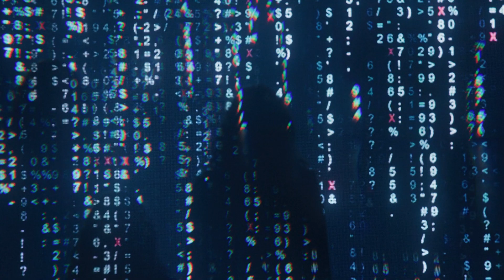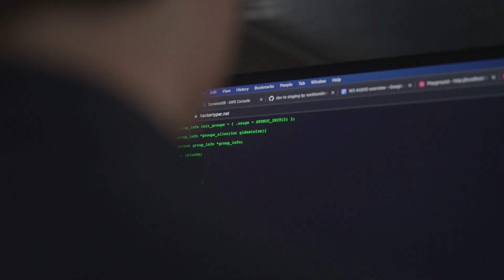JMA Wireless and AWS working together on use cases for 5G | Amazon Web Services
JMA Wireless and AWS deploy private network to meet differening campus requirements.